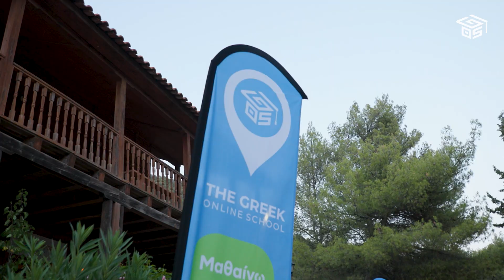Greek Summer Camp - Testimonial video - Nikos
Dinos Kapetanos

Edited by
Stelios

Client
The Greek Online School

Production
Art Vision